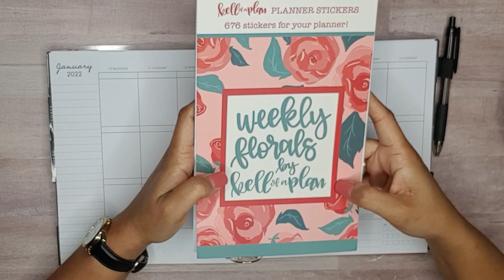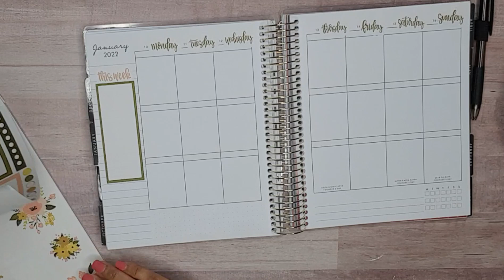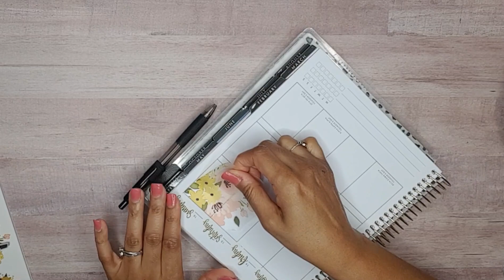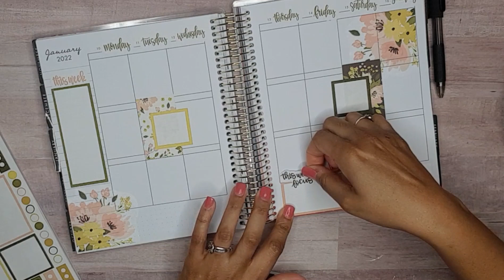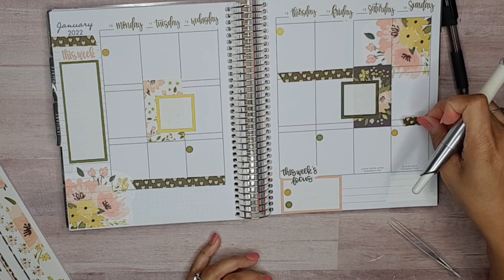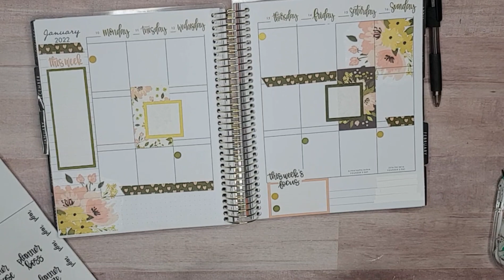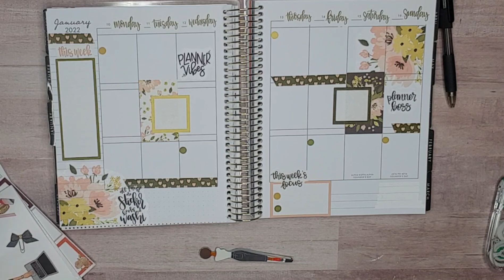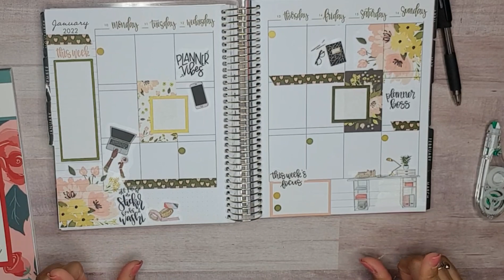CAPITOL CHIC DESIGN/VERTICAL LAYOUT/ JAN. 10-16, 2022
🤗 I love the colors and how it turned out. 😁

Have a blessed evening!